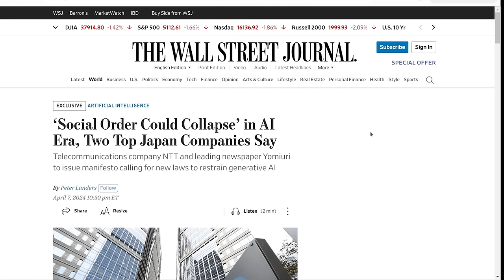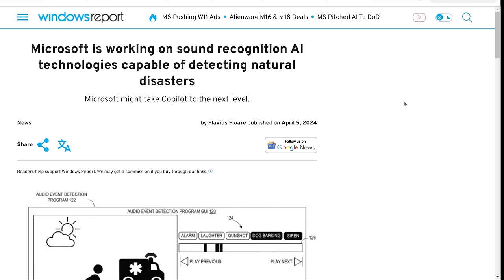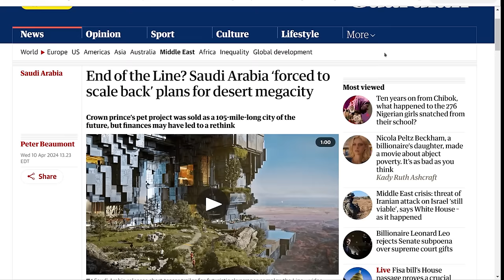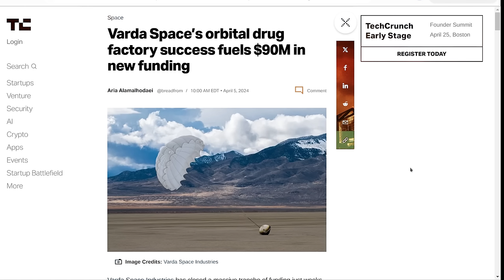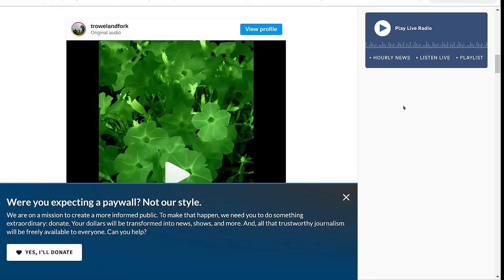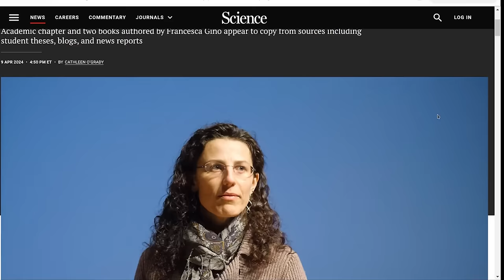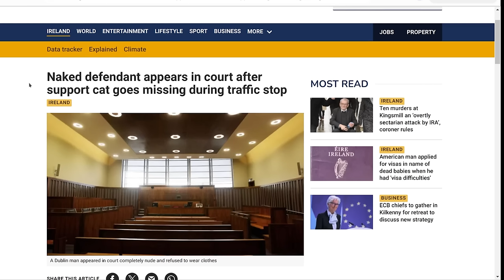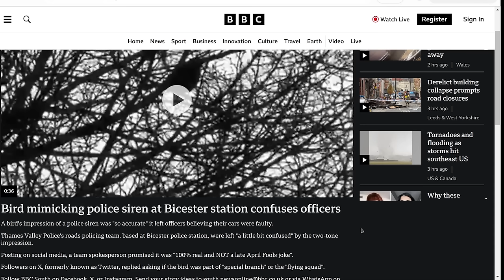The Level1 Show April 19 2024: Rise of the Robotaxis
0:00 - Intro
1:25 - ‘Social Order Could Collapse’ in AI Era, Two Top Japan Companies Say
2:25 - AI seen cutting worker numbers, survey by staffing company Adecco shows
3:07 - AI hardware company from Jony Ive, Sam Altman seeks $1 billion in funding
4:19 - How Texas will use AI to grade this year’s STAAR tests
5:51 - Tesla's Musk predicts AI will be smarter than the smartest human next year
7:07 - Microsoft could update Copilot to detect upcoming natural disasters. Here's how
8:00 - AI-generated pornography will disrupt the adult content industry and raise new ethical concerns
9:16 - Deepfake-generating camera can undress people automatically
10:40 - Spotify launches personalized AI playlists that you can build using prompts
12:10 - End of the Line? Saudi Arabia ‘forced to scale back’ plans for desert megacity
12:59 - Waymo will launch paid robotaxi service in Los Angeles on Wednesday
13:22 - GM’s Cruise robotaxis are back in Phoenix — but people are driving them
13:59 - Elon Musk says Tesla will unveil its robotaxi on Aug. 8; shares pop
14:50 - Air Force secretary plans to ride in AI-operated F-16 fighter aircraft this spring
16:01 - NASA Figured Out Why Its Voyager 1 Probe Has Been Glitching for Months
16:41 - 'Heavy' history: ULA launches final Delta rocket after 64 years (video, photos)
17:34 - Varda Space’s orbital drug factory success fuels $90M in new funding
18:23 - AMC Exec: We Wouldn't Have Made the Dune Popcorn Bucket if We Knew You'd Be Sickos About It
18:50 - Chechnya bans music with tempos deemed too fast or slow
19:44 - Total eclipse of the Internet: traffic impacts in Mexico, the US, and Canada
20:25 - 'Why do my eyes hurt?' Google searches spike after solar eclipse
21:54 - Bioluminescent petunias, thanks to genetics research for pharmaceuticals
22:40 - Students in Iran threatened with prosecution for graduation dance video
23:07 - 'Monopoly' Movie From Margot Robbie, Lionsgate in the Works
23:51 - High levels of lead, sodium found in Lunchables, Consumer Reports says
24:31 - EPA announces first-ever national regulations for "forever chemicals" in drinking water
25:06 - Complaints of brown water persist at Tacoma elementary school
26:20 - Record number of books targeted for bans in US
26:57 - Embattled Harvard honesty professor accused of plagiarism
27:42 - Burglar left 'large bowel movement' in victims' toilet, say Guelph, Ont. police
28:21 - Sierra Leone Declares Emergency After Addicts Dig Up Graves To Get High On Drug Made From Human Bones
29:17 - Woman claims she received stolen Jeep as a birthday tip from Waffle House customer, police say
30:11 - East CLE traffic cam issues ticket to grandmother while her van was being towed
31:28 - Naked defendant appears in court after support cat goes missing during traffic stop
33:08 - Airplane passenger fined in Sydney for urinating in a cup
33:40 - Mother and daughter accused of performing illegal butt injections arrested in sting operation in Texas
34:28 - Porch pirate disguises self in trash bag while stealing package in Sacramento, surveillance video shows
35:15 - Ontario may soon count student residences as homes
35:55 - Wait, does America suddenly have a record number of bees?
37:32 - Bird mimicking police siren at Bicester station confuses officers

Check us out online at the following places!